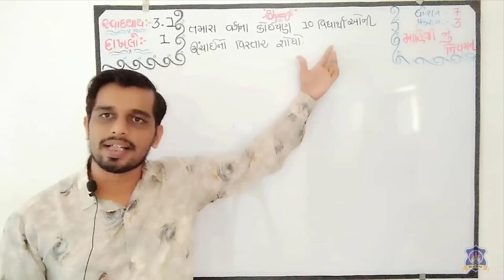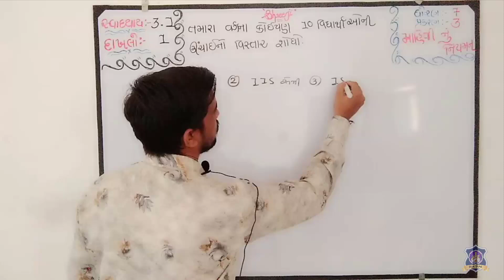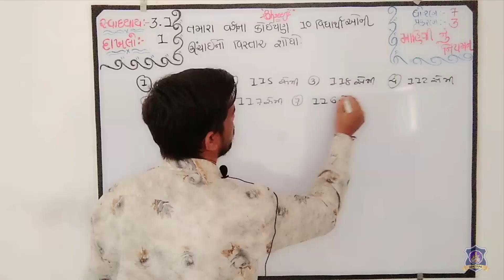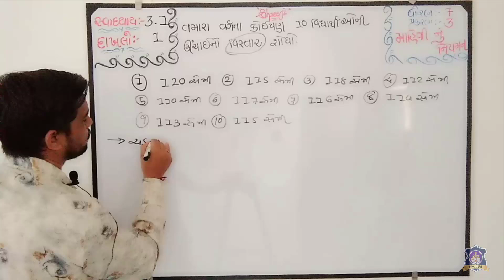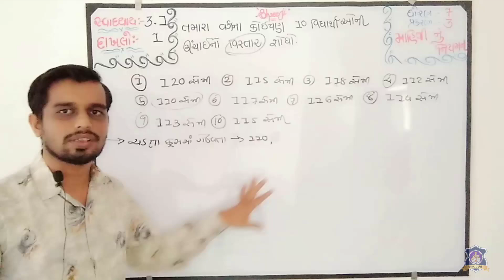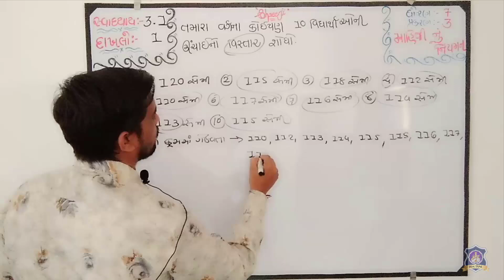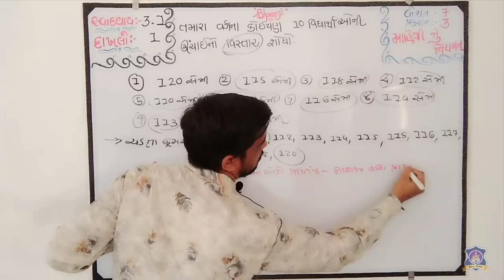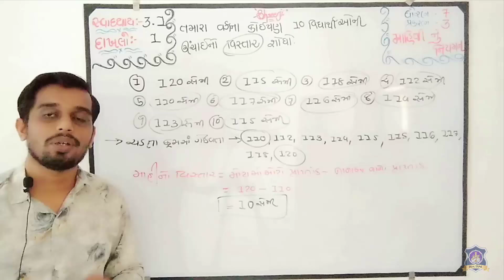STD 7 Maths SWADHYAY 3.1 Dakhalo 1 Mahiti Nu Niyaman CHAPTER 3 NCERT in gujarati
પ્રકરણ – 3
માહિતીનું નિયમન